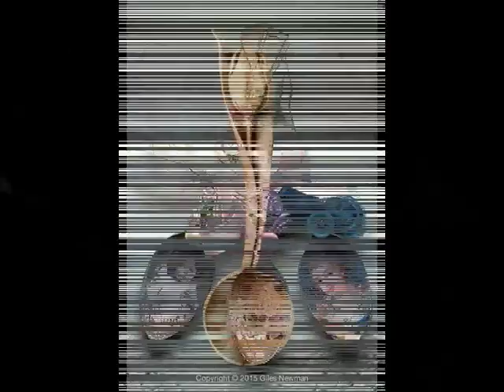very nice Spoon and fork dacoraate ideas wooden new collection 2021#Spoon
very nice Spoon and fork dacoraate ideas wooden spoon idaes new collection 2021#Spoon fork idaes #
Dinner Spoon Tea Spoon  Serving Spoon
Sugar Spoon Salad Serving Spoon Soup Spoon